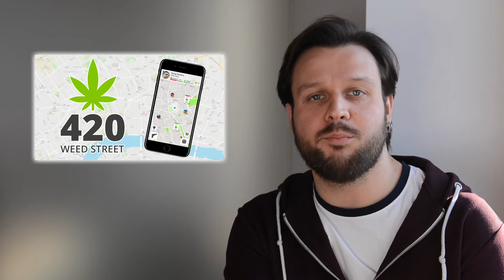420 Weed Street by A-Steroids - iOS Android - Kickstarter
420 Weed Street is a location-based weed dealing game for iOS and Android.